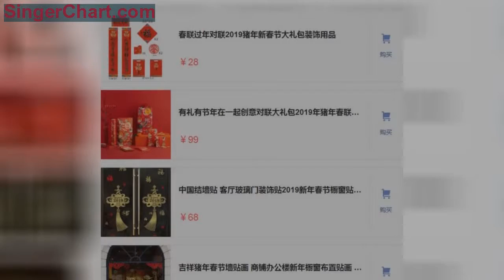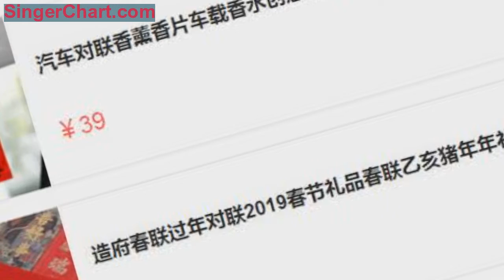貼錯貽笑大方！對聯的禁忌，你知道嗎？別不懂亂貼，現在知道不晚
多種款式任選，貼上這個玻璃膜，使用壽命超級長，直接貼就好了，保密性好，3D鐳射玻璃貼膜，貼上它防隱私更清涼。
顏色純正，飽滿高彈，可水洗，不變形不褪色，節慶居家裝飾，掛在家中，祝您吉祥如意，福氣滿。
裝飾好以後，通過CNAC檢測和ATC環保檢測，質地柔軟易粘貼，細膩紋路，具有高度透明，滿滿的祝福。
此款多種樣式挑選，大小適中，精雕細刻，掛在家中或車上都很不。
潮人必備款，出狀態也是亮眼的鮮紅色，當禮物送朋友也是不錯的選擇，挺括有型柔軟細膩。